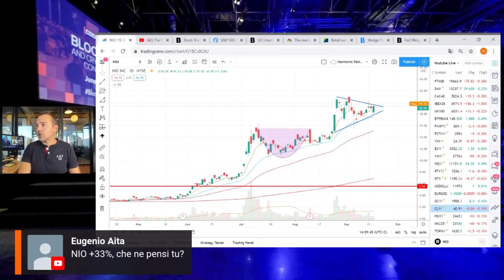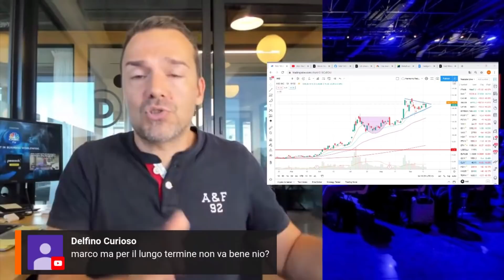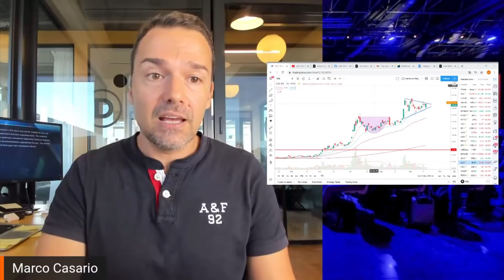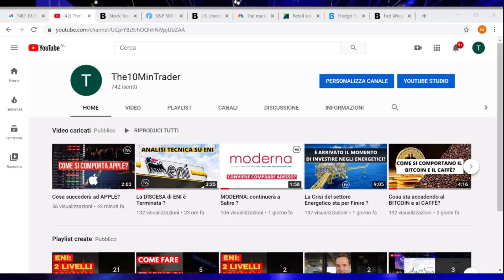NIO o TESLA, la Guerra ai Veicoli Elettrici. ATTENZIONE ai Fondamentali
📺 Hai visto il mio secondo canale YouTube dedicato al trading online e agli investimenti

7 CORSI IN 1: PARTECIPA AL MIO CORSO COMPLETO ONLINE SUL TRADING ONLINE The 10Min Trading